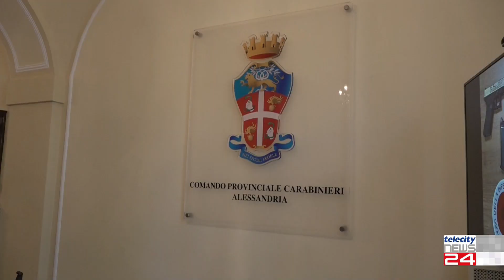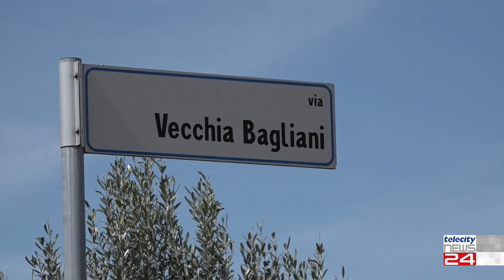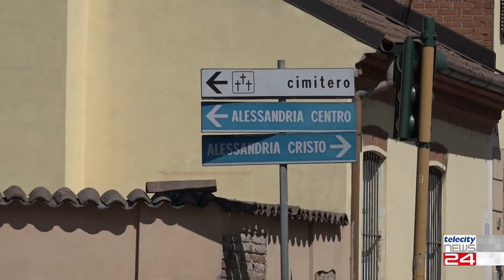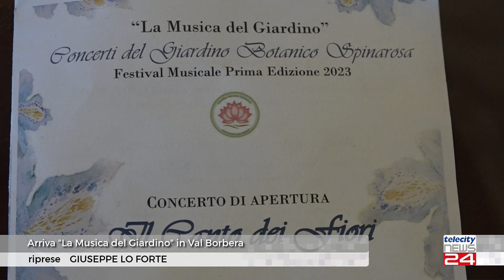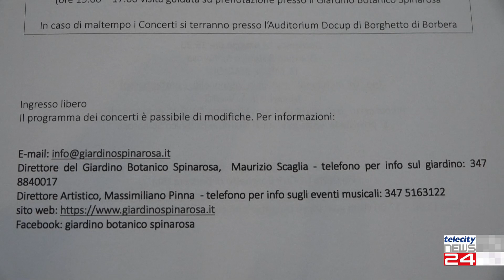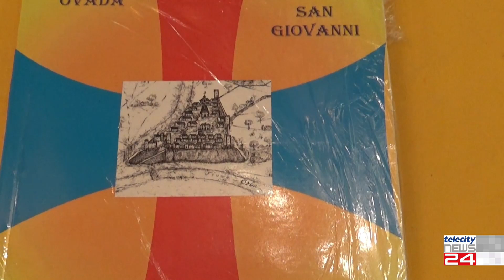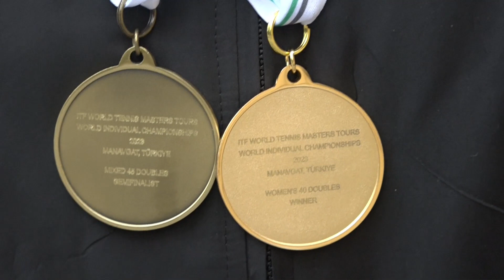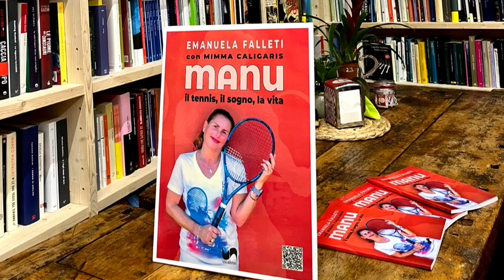TG del 19/04/23 - Edizione delle H12:30